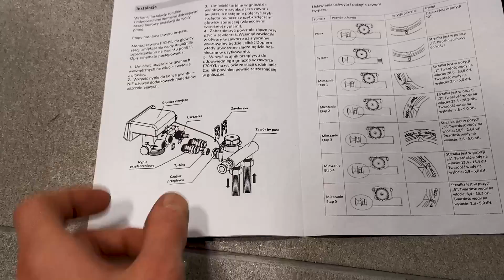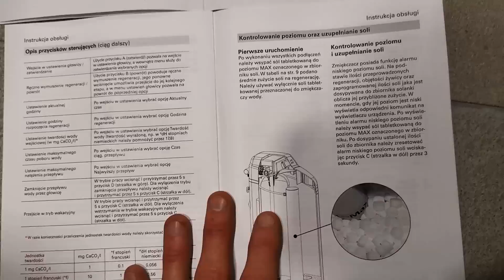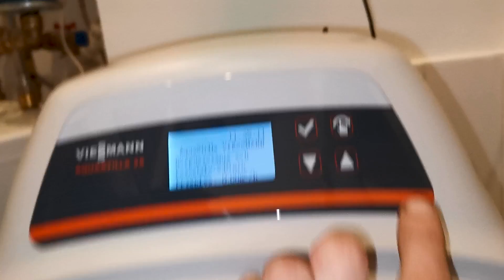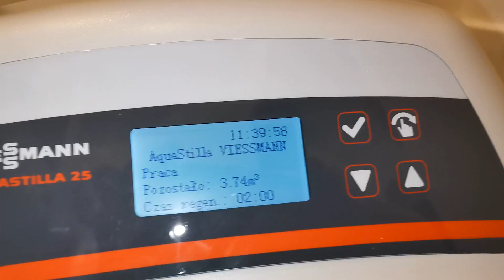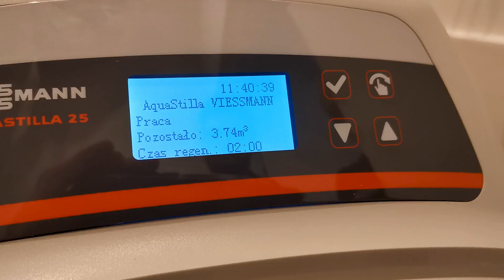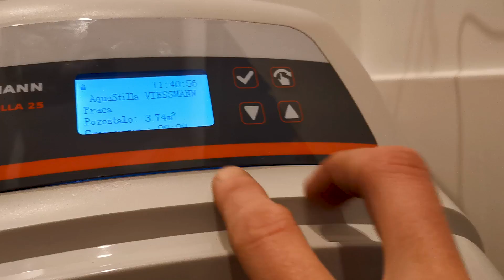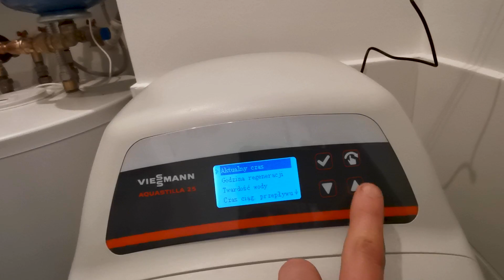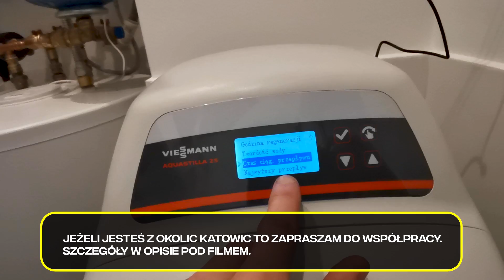AQUASTILLA 25 VIESSMANN - montaż i omówienie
Jak skorygować twardość wody oraz godzinę regeneracji w stacji zmiękczającej wodę, bądź stacji uzdatniania. Jak ustawić funkcję przeciw zalaniu?
Mieszkasz na Śląsku i potrzebujesz naszej usługi? Kontakt znajdziesz tutaj

Rozkład odcinka:
03:31 - Ustawienie twardości wejściowej wody
05:03 – Ustawienia na wyświetlaczu
07:22 – Funkcja przeciw-zalaniowa. Ważne wskazówki.
08:10 – Omówienie wyświetlacza